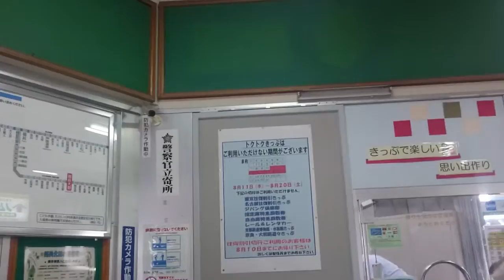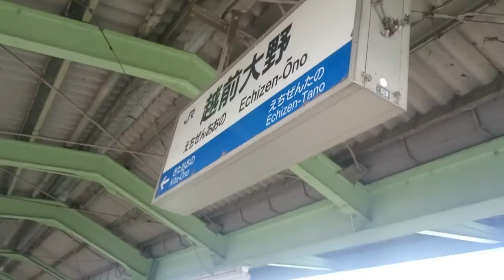JR越前大野駅へ行こう 越美北線の中心駅 キハ120 切り離し解放シーン ここからは閉塞方式が変わります 作業員は忙しい なお出発合図は運転士が無線で当務駅長に知らせる方式です